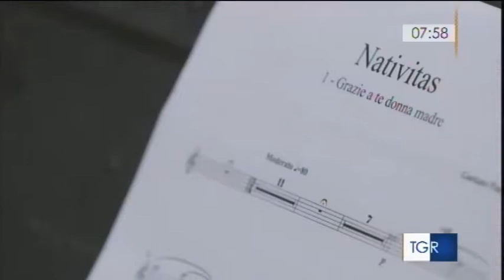G. Panariello - Nativitas - servizio del TGR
dal TGR di Buongiorno Regione Campania del 21 dicembre 2017